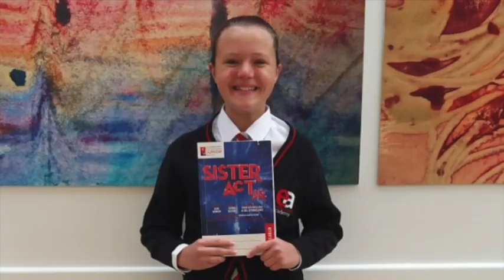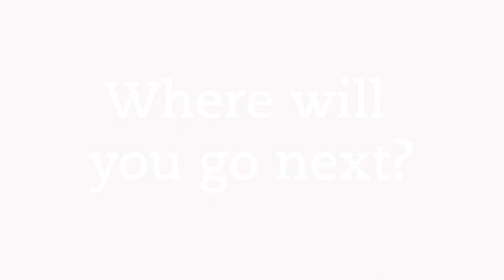Easington Academy: Virtual open evening | Welcome to music